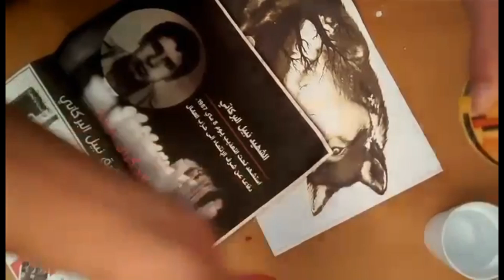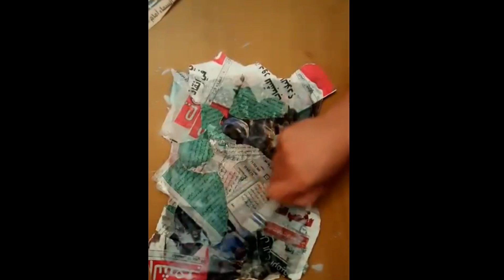ART:simple painting collage/ Wolf image@فنونالحياةالجميلة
في هذا الفيدو وظفت تقنية الكولاج لورق الصحف والاوراق الاحبرية التالفة وفيها وضفت تقنية الالصاق والتقطيع لتصبح لنا ولحة جميلة جدا وبكل بساطة
المواد : اوراق صحف او مجلات، صورة طباعة اوراق حبرية، لصاق، لوح خشب
بعض العناوين: